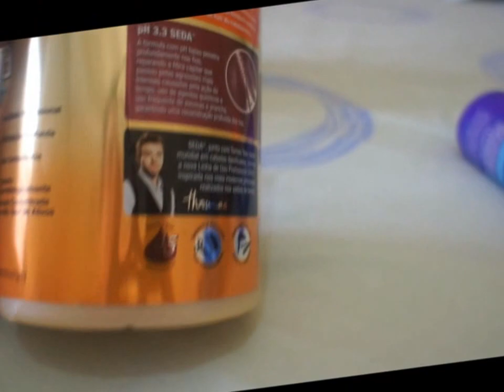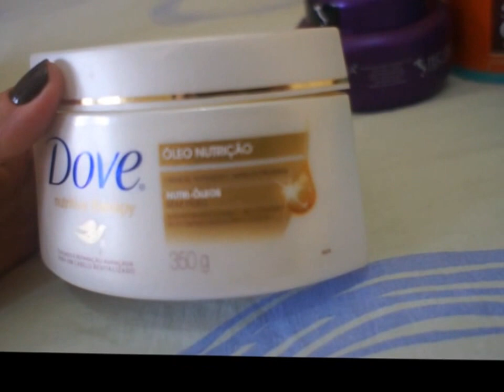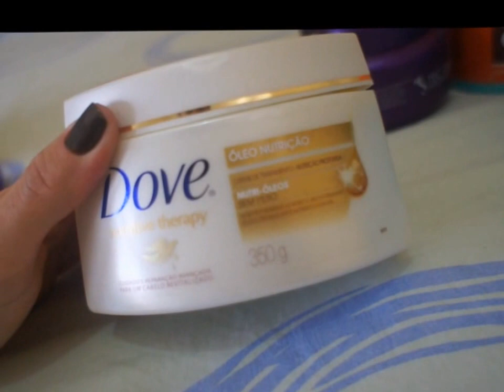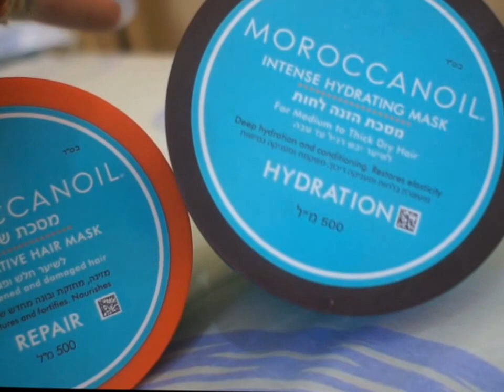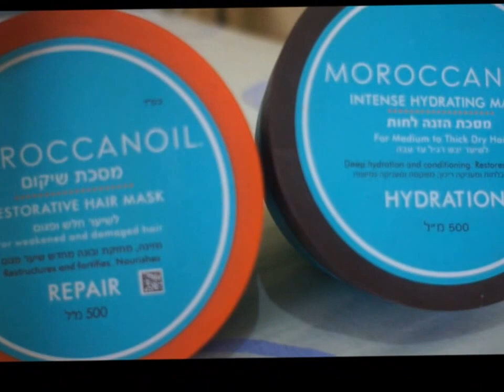Cabelo- Mascaras para hidratação O QUE ESTOU USANDO NO MOMENTO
Oi minhas maravilhosas como estao?
Hoje vim compartilhar um pouco de cabelos com vcs pq amo produtinhos para cabelos.
Vim mostrar o que uso para hidratar espero que gostem minhas lindonas...
Me contem nos comentarios o que usam para ficar ainda mais lindas .
beijokas